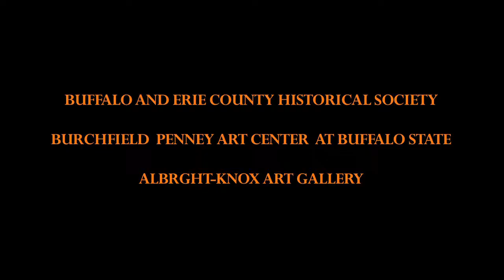Art Conservation Department: Conserving Our Cultural Heritage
Department Director Patrick Ravines and Painting Professor James Hamm discuss how the Art Conservation Department at Buffalo State contributes to conserving our cultural heritage.

Produced by Buffalo based company, Jay Lurie Productions.